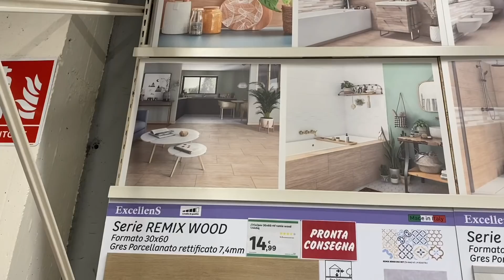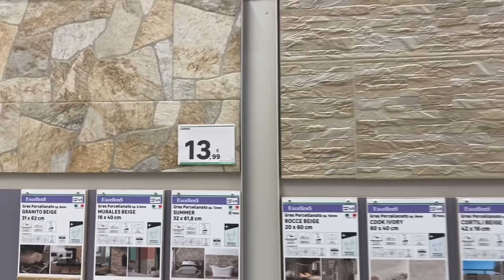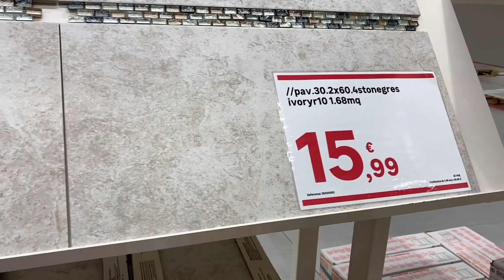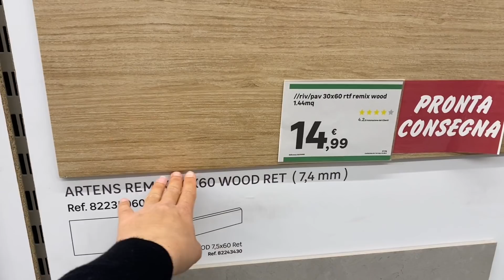SCEGLIAMO LE PIASTRELLE PER LA CUCINA NUOVA - ANDIAMO DA LEROY MERLIN - VLOG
Andiamo da leroy merlin per cercare le nuove piastrelle per la cucina

Ultimo video: PANCAKE A COLAZIONE! VLOG